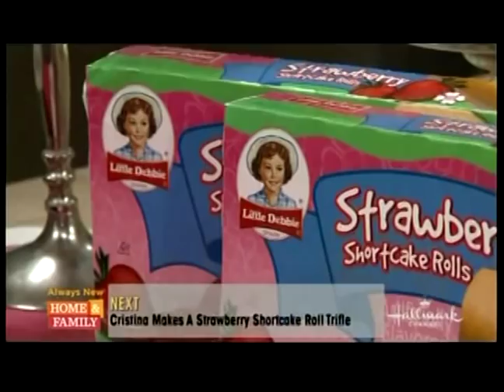Dumbbell Workout With Hollywood Trainer Ashley Borden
As a celebrity trainer with over 35,000 hours of training experience, I love sharing my advice with others. In this episode of Home & Family I weighed in on the latest The Biggest Loser transformation, the StrongIsTheNewSkinny hashtag, and show some great weight training exercises / dumbbell workouts.